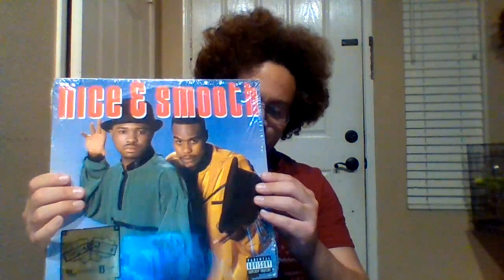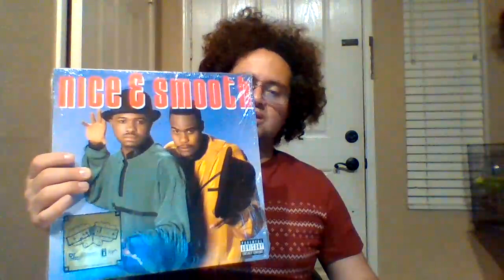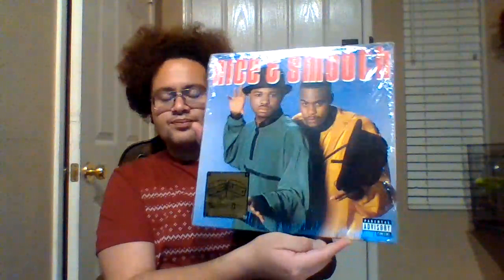Nice & Smooth released their 1St Self Titled debut on May 16, 1989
The Rap/Hip-Hop duo Nice & Smooth released their 1St Self Titled album on May 16, 1989 that was 34 years ago and its still a golden classic. It features songs like Early To Rise, Something I Can't Explain, No Delayin, Funky For You, Dope Not Hype, Ooh Child, More And More Hits, Perfect Harmony, Gold etc. What's your favorite song off the album? Stay blessed and safe